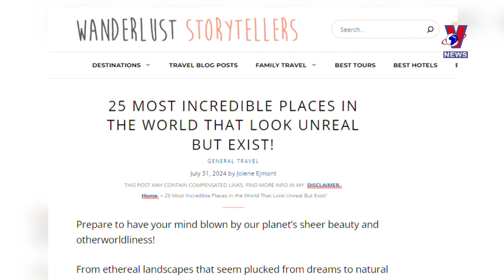Mu Cang Chai among the world’s top 25 places with surreal beauty